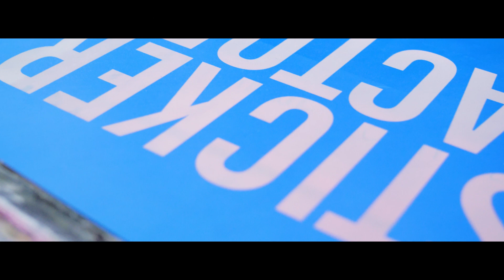Ghé Aothun.vn và nghe anh Nguyễn Phương Nam chia sẻ về cuốn sách "Những người khổng lồ bé nhỏ"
Chỉnh chu từ những điều nhỏ nhất, thay đổi và cải tiến mỗi ngày vì mục tiêu lớn hơn - chính là tâm thức mà Sticker Factory luôn thực hiện để làm đẹp thương hiệu mỗi ngày.

Cùng Sticker Factory ghé Aothun.vn làm áo đồng phục và nghe anh Nguyễn Phương Nam chia sẻ về cuốn sách "Những người khổng lồ bé nhỏ" - Cuốn sách tuyệt vời này đã nhắc nhở chúng ta một chân lý: lớn không có nghĩa là vĩ đại và xuất sắc không có nghĩa là lớn. Chúng tôi như được chắp thêm đôi cánh để chinh phục những mục tiêu, kế hoạch khổng lồ phía trước!

Master of Sticker
🔴 Sticker vinyl hình dán
- Sticker còn gọi là decal, tem, hình dán dùng để trang trí lên tất cả bề mặt cứng: mũ bảo hiểm, laptop, xe máy, ô tô, vali, tường, cửa nhà, tủ quần áo.
- Sticker cấu tạo gồm 5 lớp, lớp màn vinyl cao cấp giúp chống trầy Anti Scratch, chống thấm nước Waterproof 100%, không phai màu dưới ánh nắng Sun Protection.
- Chất lượng keo không bong tróc nhưng dễ dàng remove
- Sticker dù cho trải qua bao mùa nắng mưa vẫn chịu đựng được, độ bền trên 1 năm, hoặc hơn nếu không bị va chạm mạnh.

STICKER FACTORY | A product of Vietnam Outfitter
© Bản quyền thuộc về Vietnam Outfitter, Việt Nam
© Copyright by Vietnam Outfitter ☞ Do not Reup